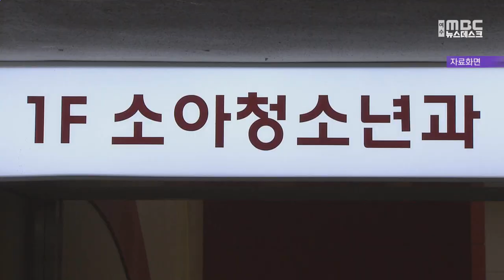광양 '달빛어린이병원' 개원...365일 진료 (240303일/뉴스데스크)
순천에 이어 광양에도365일 소아청소년 외래진료가 가능한
달빛어린이병원이 문을 열었습니다.

전남도는
광양 다나소아과의원을
달빛어린이병원으로 지정하고
운영에 들어갔다고 밝혔습니다.

달빛어린이병원은
18세 이하 소아나 청소년 경증 환자가
평일 야간이나 토, 일요일에
일반 병의원을 방문해
외래진료를 받을 수 있도록
도지사가 지정하는 의료기관입니다.